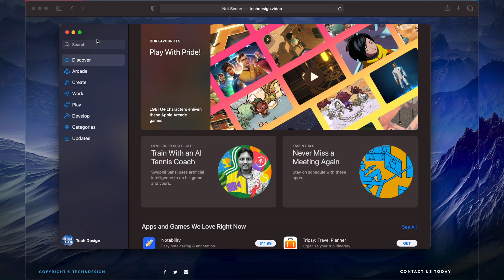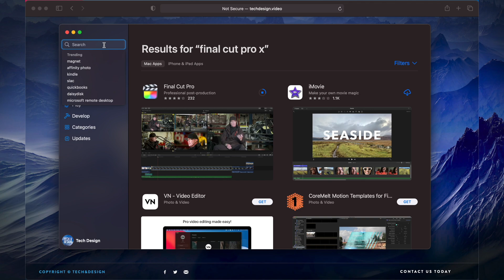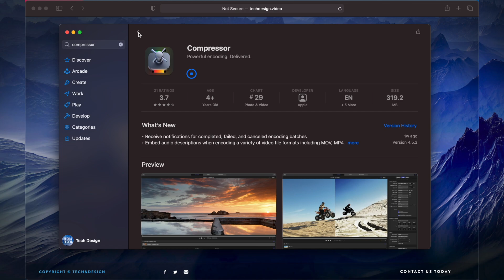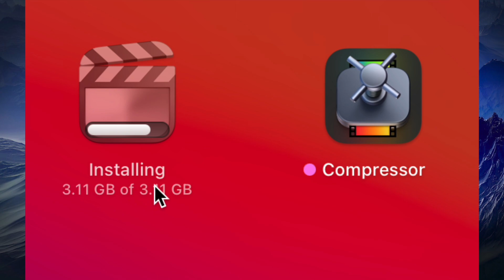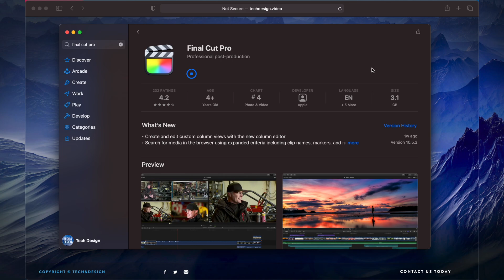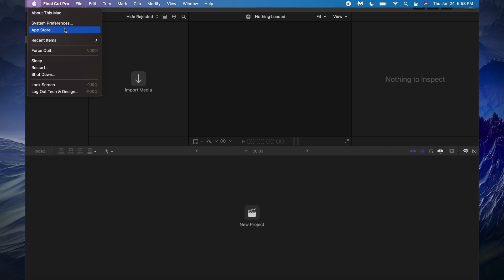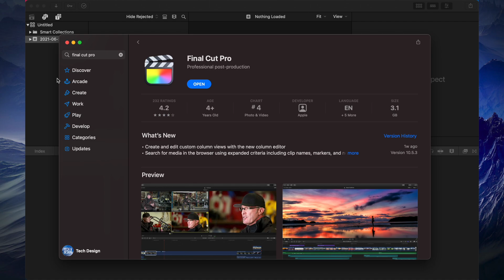How to Download / Install Final Cut Pro X on Mac 2021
FCPX 2021 on Mac 2021